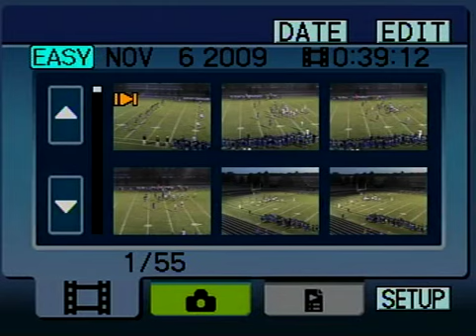Wagner Red Raiders vs Elk Point-Jefferson Huskies 10/7/2011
The Elk Point-Jefferson Huskies edged the visiting Wagner Red Raiders football squad by a tally of 32-26 in non-league bout.